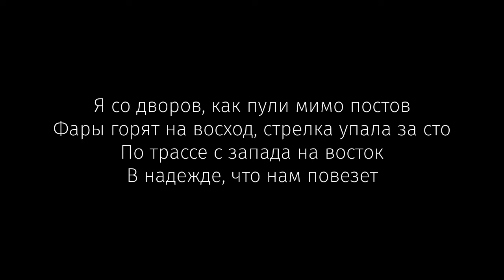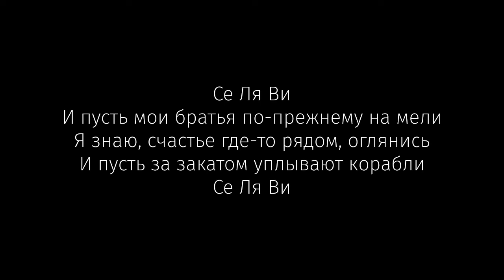MACAN – Се Ля Ви (Текст песни)